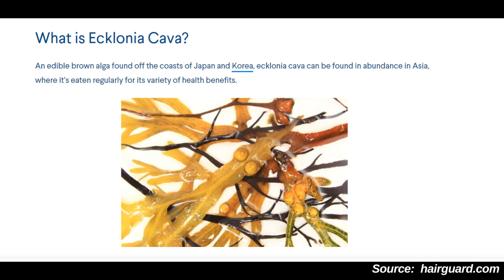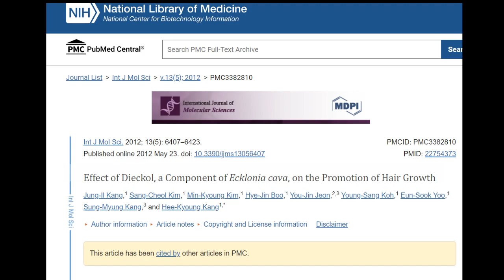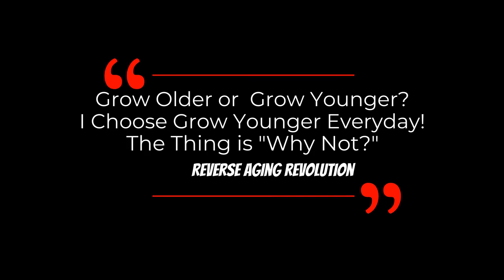A Seaweed Supplement To Prevent Hair Loss During Aging | Dr Kaufmann Interview Clips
Dr Sandra Kaufmann talks about a Japanese seaweed called Ecklonia cava which proved in scientific researches that helps to enhance hair growth and the mechanism behind why our hair turn grey in this short clip.

Effect of Dieckol, a Component of Ecklonia cava, on the Promotion of Hair Growth
Enhancement of Human Hair Growth Using Ecklonia cava Polyphenols

Kaufmann 2022 New Book, The Kaufmann Protocol: Aging Solutions
BioPure PC Ecklonia Cava

SUPPLEMENT COMBINATION THERAPY FOR MUSLCE LOSS:
Life Extension, Branched Chain Amino Acids (3 essential amino acids: leucine, isoleucine and valine)
ProHealth Longevity, Pterostilbene Pro 250, 250 mg, 60 Capsules
ProHealth Longevity, NMN Pro, Pure NMN Powder, 15 g
Dr. Kaufmann’s Book

Dr. Kaufmann began her academic career in the field of cellular biology, earning a Master’s Degree from the University of Connecticut in Tropical Ecology and Plant Physiology. Turning to medicine, she received her medical Degree at the University of Maryland, and completed a residency and fellowship at Johns Hopkins in the field of pediatric anesthesiology. For the last five years she has been the Chief of Pediatric Anesthesia at the Joe DiMaggio Children’s Hospital, a nationally recognized center of excellence. Most recently, she was recognized as “Best in Medicine” by the American Health Council.

Her avid interest in the science of anti-aging began many years ago as an intense hobby. Utilizing her knowledge in cell biology, human pharmacology and physiology, this hobby has now become a main focus. The project represents years of non-clinical research leading to the first, ever, comprehensive theory of aging.